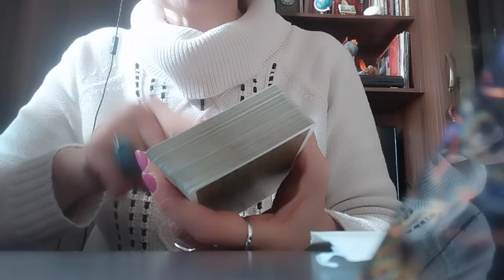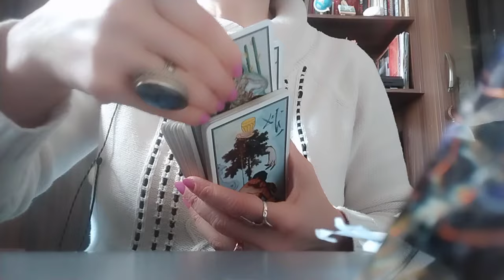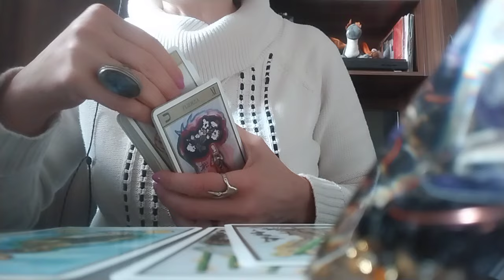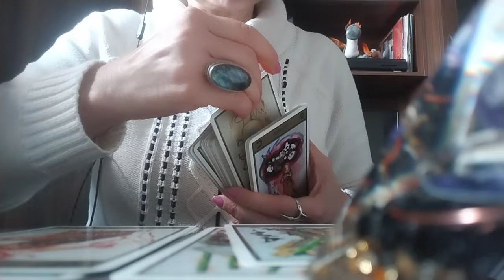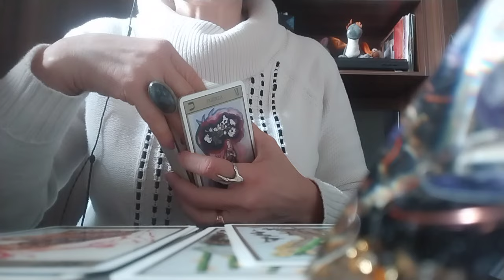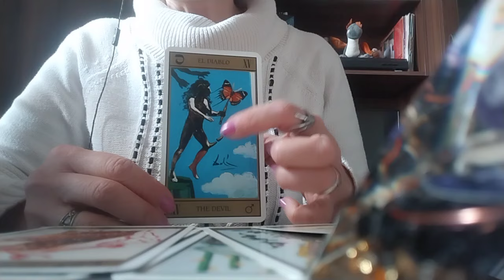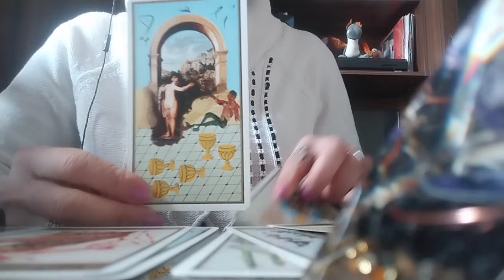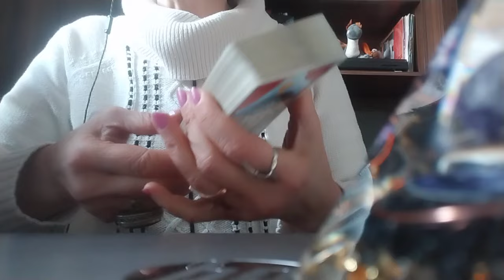გავიგოთ ერთი, თუ რას ფიქრობს ურთიერთობიდან გასული შეყვარებული თქვენზე?👩‍❤️‍💋‍👨✨😊